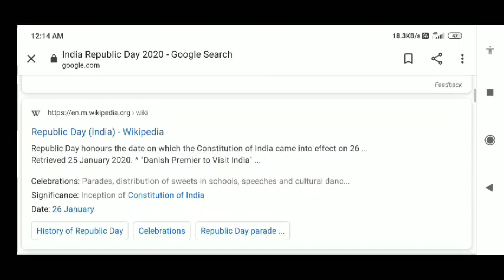ভারতবর্ষের প্রজাতন্ত্র দিবস ; India Republic Day; इंडिया रिपब्लिक डे